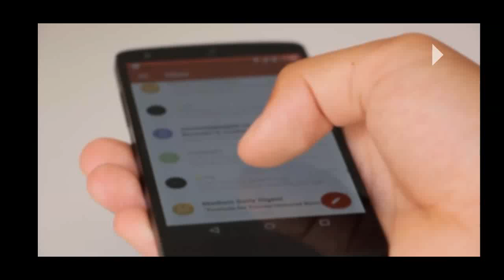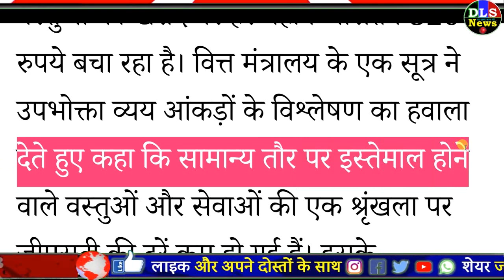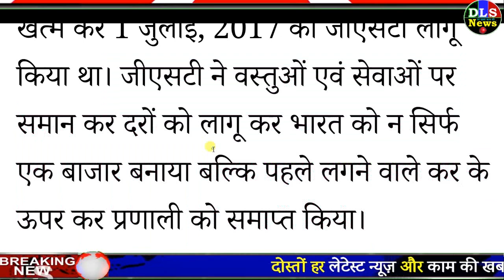आज की- 4 बड़ी खबरें ! मुख्य समाचार हर परिवार को ₹ 320 रुपये हर महीने PM modi news DLS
आज की- 4 बड़ी खबरें ! मुख्य समाचार हर परिवार को ₹ 320 रुपये हर महीने PM modi news DLS - आज 17 दिसंबर की- 4 बड़ी खबरें ! मुख्य समाचार हर परिवार को ₹ 320 रुपये हर महीने PM modi news DLS  - today  breaking news   pm modi govt news dls headlines news india